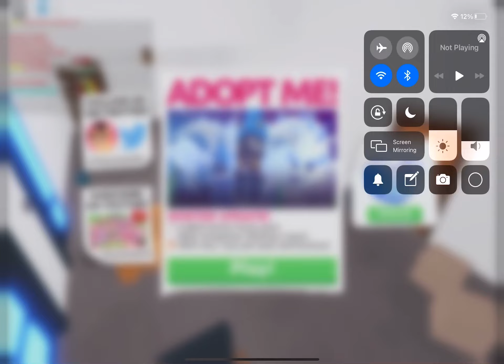Adopt me hacks